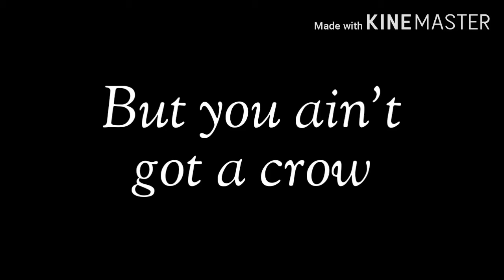Amor a primera vista/cap.6/blue moon :3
Chau❤️